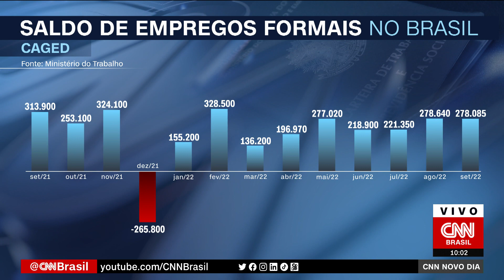Brasil abre 278.085 vagas de emprego com carteira assinada em setembro | NOVO DIA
O Brasil abriu 278.085 vagas formais de trabalho em setembro, segundo o Caged (Cadastro Geral de Empregados e Desempregados), divulgado nesta quarta-feira (26) pelo Ministério do Trabalho e Previdência.